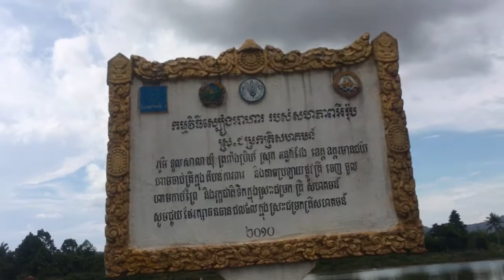ទិដ្ឋភាព ជីវភាពរស់នៅ ប្រជាជន អន្លង់វែង អតីតតំបន់ខ្មែរក្រហម | Anlong Veng Former Khmer Rought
Simple life of Cambodian people in province.